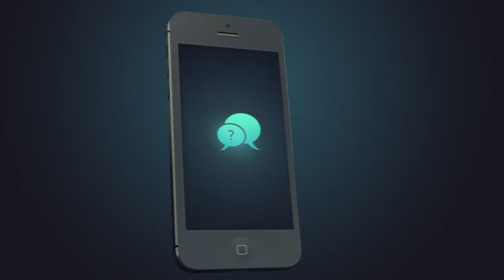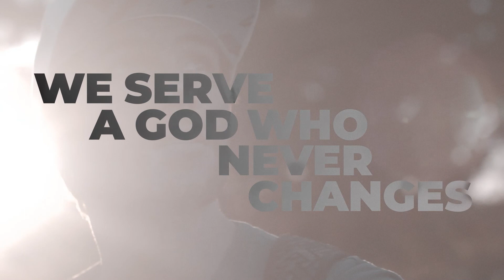November 1 2020 at the Door. Keys to Victory Struggling with God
Join us today for these important sermons.